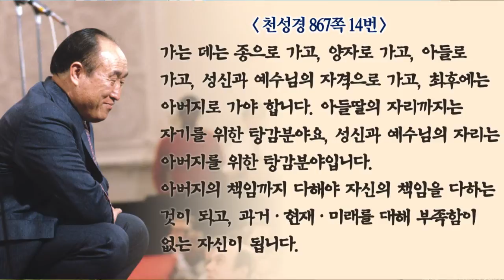20150411 생활원리세미나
일본선교사를 위한 생활원리세미나 생활원리 세미나, 홍성순, 천복궁교회,